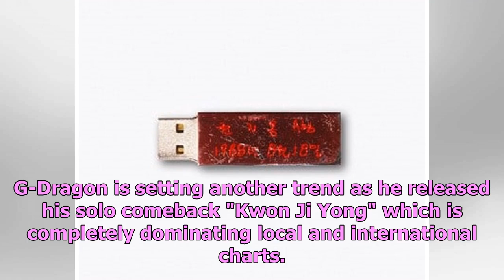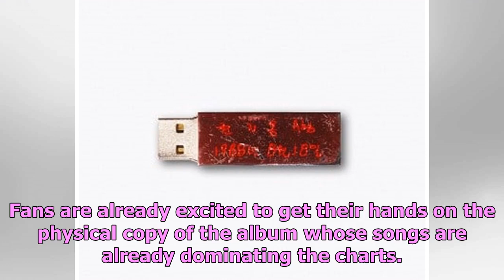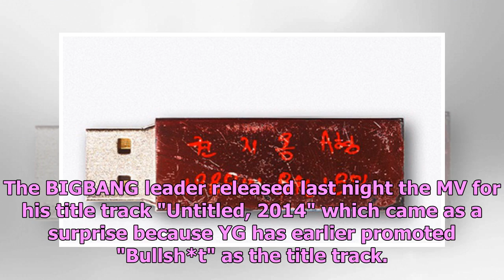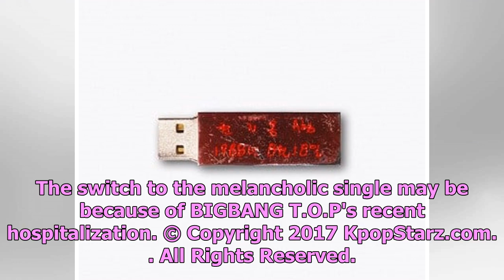G-Dragon Sets New Trend By Releasing New Album 'Kwon Ji Yong' In USB Format, Fans Approve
G-Dragon is setting another trend as he released his solo comeback "Kwon Ji Yong" which is completel...